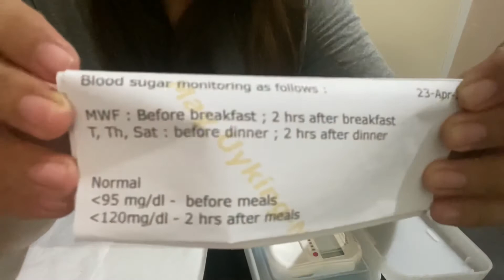Mother’s Day Surprise for my Mama + My sugar monitoring tutorial- pregnancy journey (mother to be)